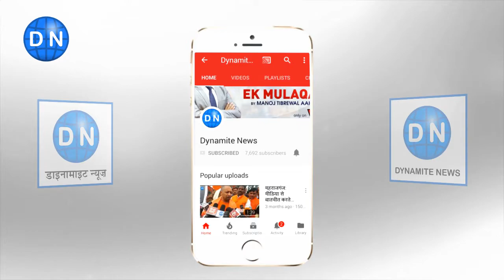लखनऊ: मेट्रो के मॉडल का अनावरण करते केंद्रीय मंत्री विजय गोयल